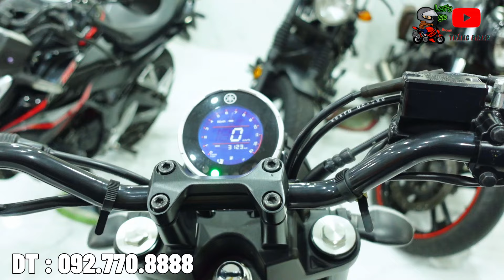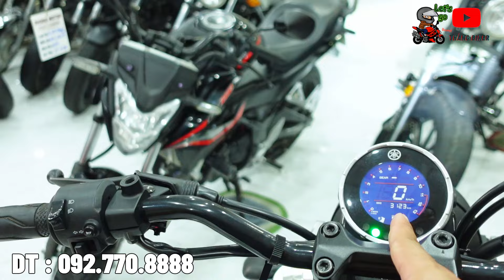Yamaha XSR 155 Cũ Mới Về - Báo Giá Nhanh - Liệu Còn Đáng Mua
DC : 64 Nguyễn Tri Phương Kp. Bình Minh 2- dĩ an - bình dương
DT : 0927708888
Hợp Tác Quảng Cáo LH : 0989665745